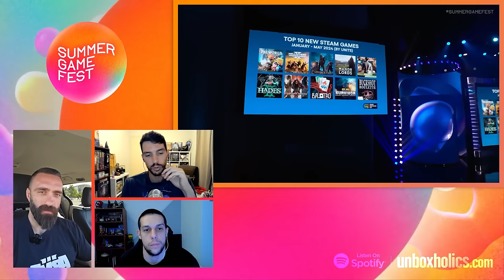Ήμασταν μέσα στο live show του Summer Game Fest 2024!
Νέο έκτακτο Framerate επεισόδιο, με τον Σάκη να μας μιλά απευθείας από την Αμερική!Συγκεκριμένα, πριν μερικές ώρες ολοκληρώθηκε το εναρκτήριο σόου του Summer Game Fest 2024, που είχε παιχνίδια όπως τα Monster Hunter Wilds, Alan Wake II, Phantom Blade 0 και LEGO Horizon Adventures, τα οποία και σχολιάζουμε. Enjoy!